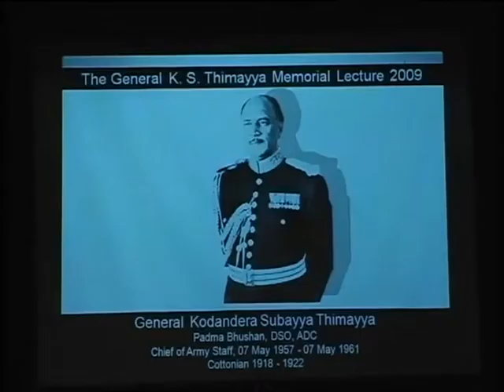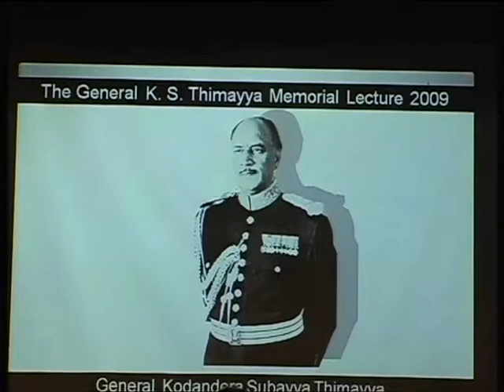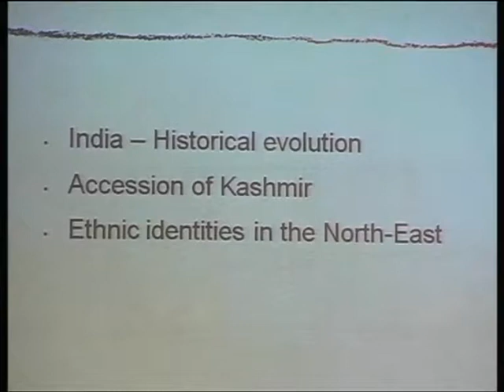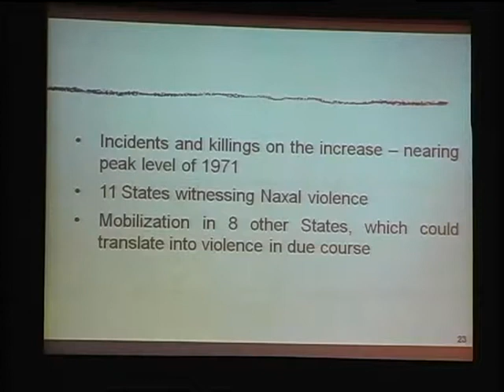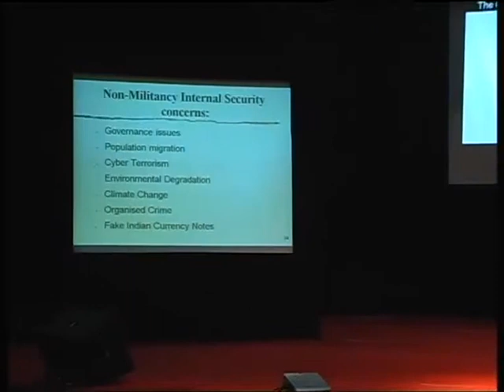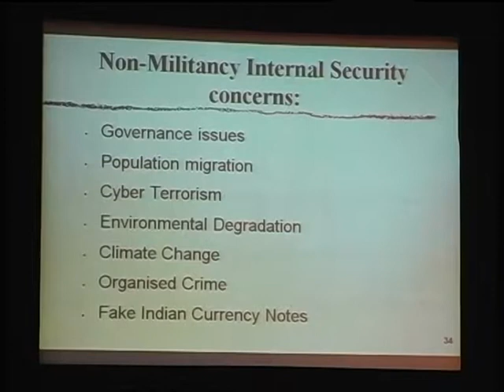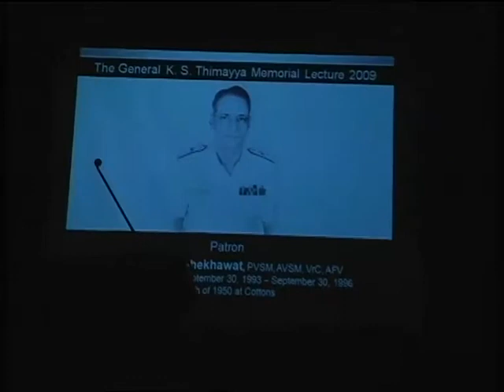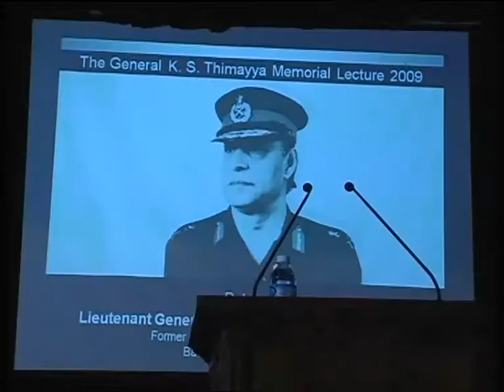The 5th General K.S. Thimayya Memorial Lecture, 2009--G.K. Pillai, IAS, Union Home Secretary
CHAPTERS
Pre-lecture announcements:
KST Medal:  NA
KST Memorial Lecture Starts:
The 5th General K. S. Thimayya Memorial Lecture was held on Saturday, October 31, 2009 at the Bishop George Edward Lynch Cotton Auditorium, Bishop Cotton Boys’ School, Bangalore at 11:00 a.m. and was delivered by Gopal K. Pillai, IAS, Union Home Secretary on “India’s Internal Security: Challenges & Responses”.